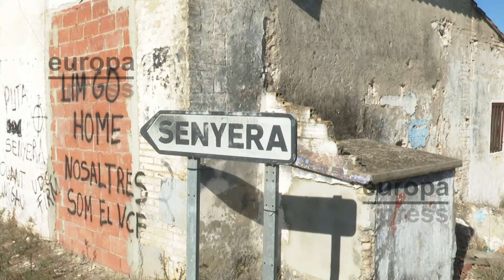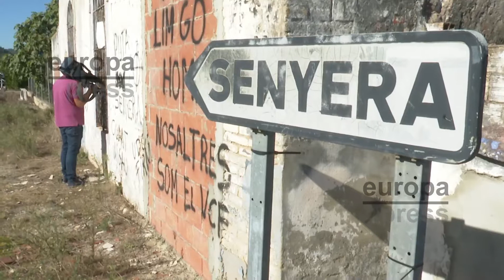Reactivan la búsqueda del cuerpo de Marta Calvo en nuevas zonas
La Guardia Civil ha reactivado este martes la búsqueda del cuerpo sin vida de Marta Calvo en una zona de huertas y campos de naranjos que no había sido rastreada entre las localidades valencianas de Manuel, Villanueva de Castellón y Senyera. La búsqueda del cuerpo de la joven, sobre quien su presunto asesino, Jorge Ignacio P.J., confesó haberla descuartizado tras una muerte accidental, se suspendió hace más de 15 días después de que los agentes centraran su trabajo en un vertedero ilegal próximo a Manuel.